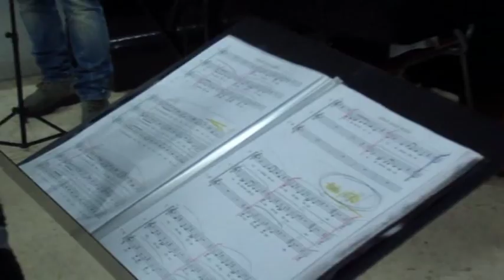Corale Polifonica Palagianese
Associazione culturale Amici della Musica -- "Biagio Lorè", presenta una serata con la Corale Polifonica Palagianese